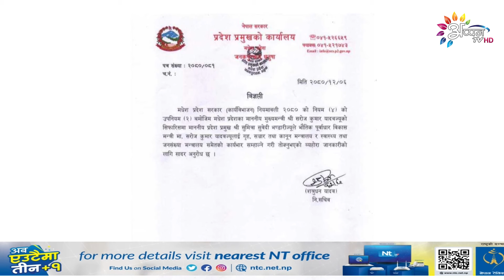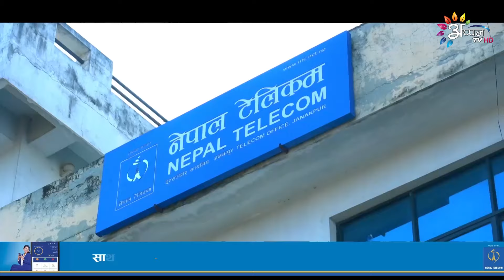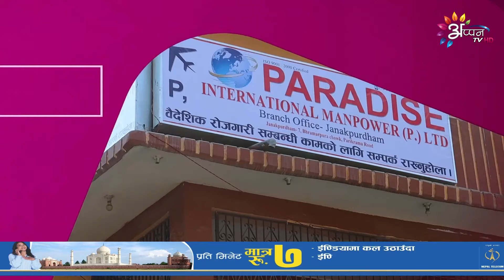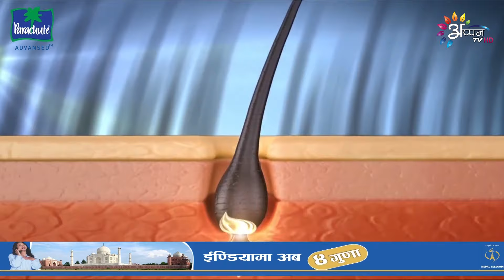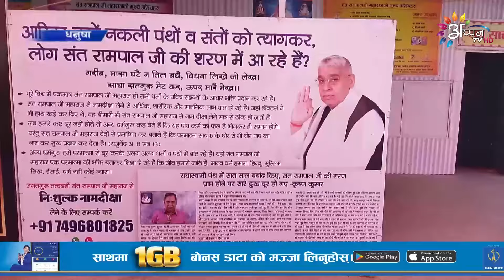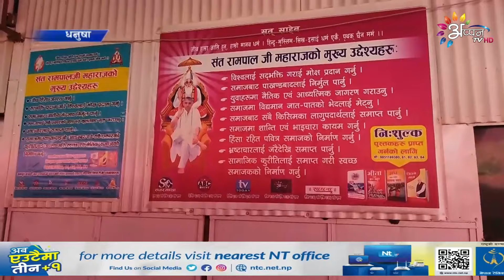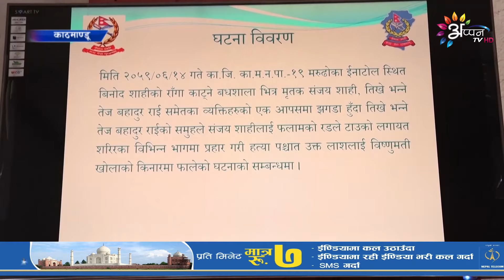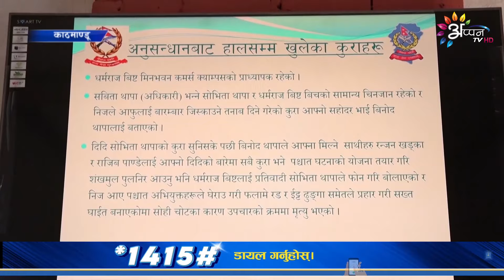Appan TV Maithili News ll 8 PM News ll 19 March 2024